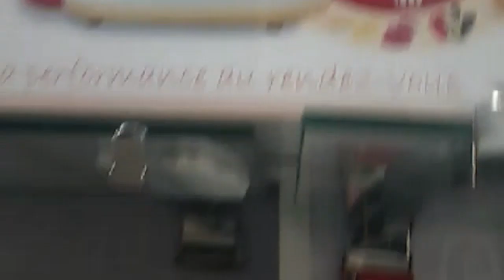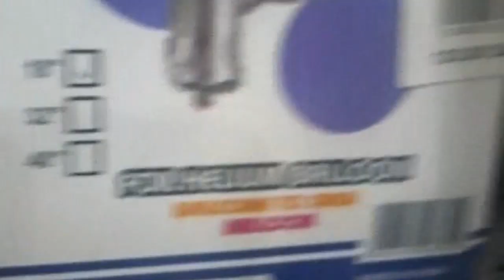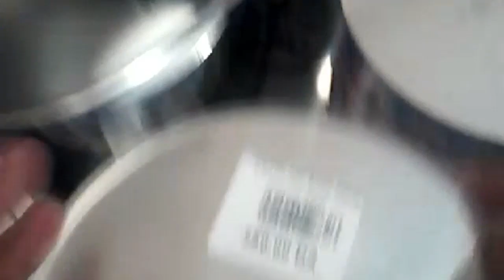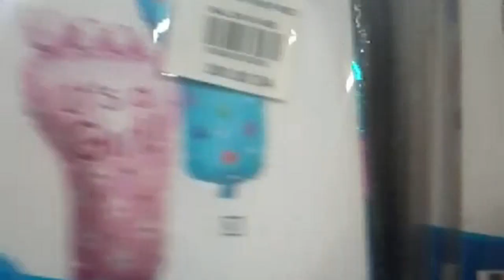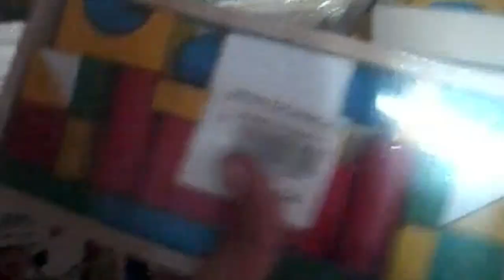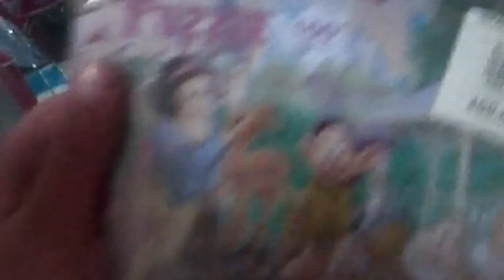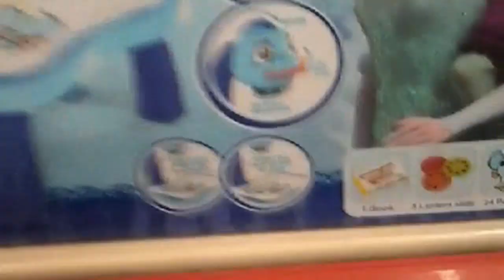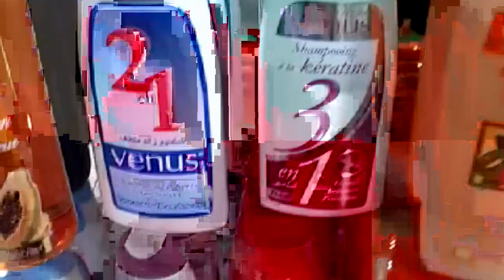تحويسة خفيفة مع البنات قبل الاختبارات♥♥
نشالله عجبم الفيديو وحوستوا معانا  شوي♥♥♥
متنساوش رانا قراب لل300 مشترك فارسوا دعموني
(الفيديو تم تصويره قبل الاختبارت)